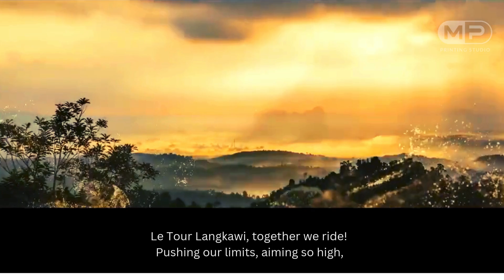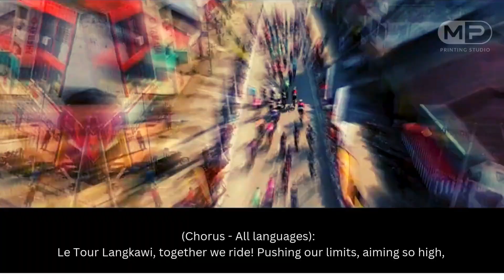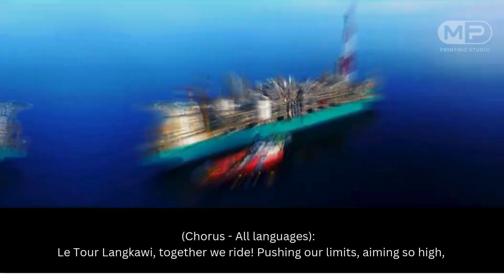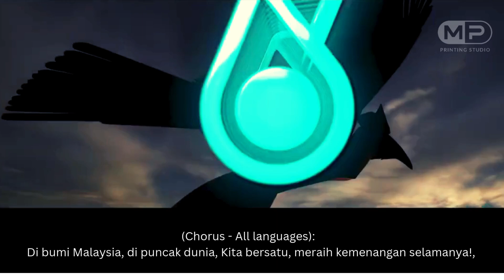Le Tour De Langkawi 2024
Le Tour De Langkawi 2024, seperti kebiasaan kami di Master Printing Studio Industry sebagai sebahagian Media Content Digital melancarkan (chewah) Lagu Official dari kami sempena Le Tour De Langkawi dengan keunikan lagu menggunakan beberapa bahasa bagi mewakili pasukan negara yang bertandingan seperti Jerman, Itali, Sepanyol, Arab dan lain-lain... jom support @letourdelangkawi